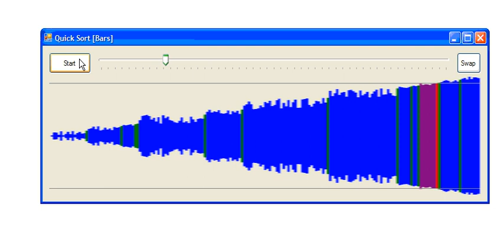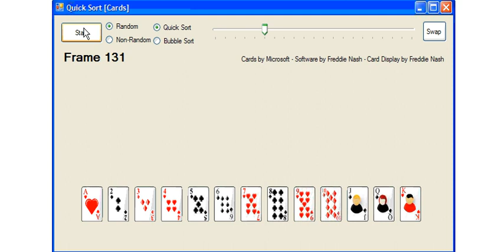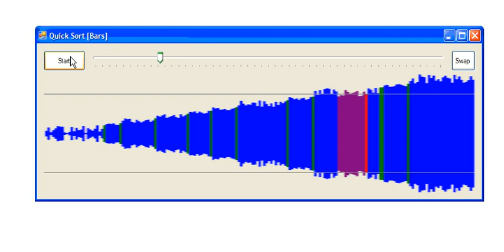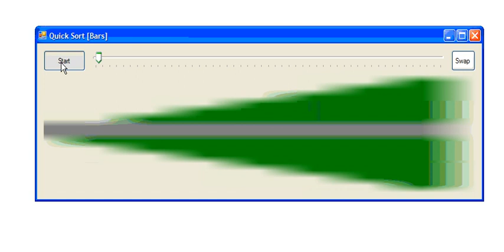.NET Quick Sort Simulation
A simple .NET based windows application for the simulation of the Quick Sort Algorithm.

Sorry about the poor frame rate.